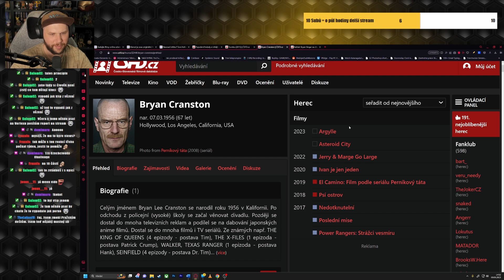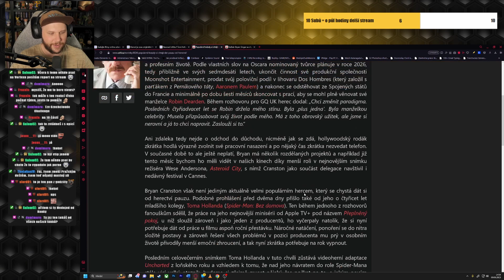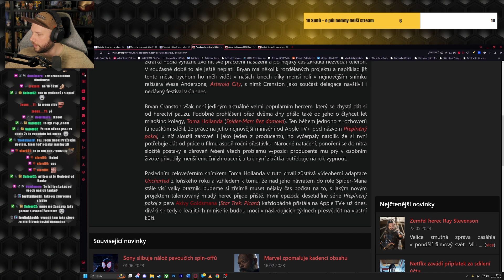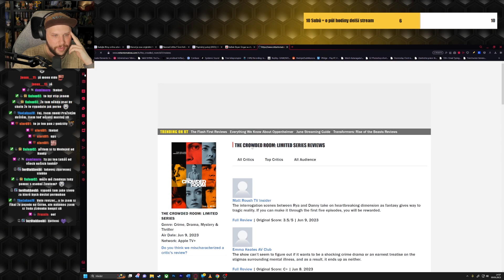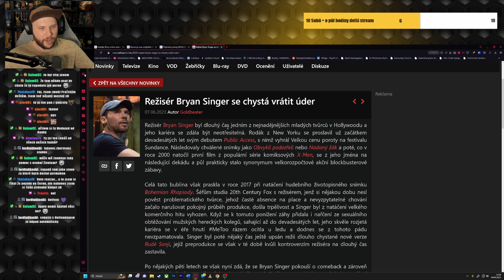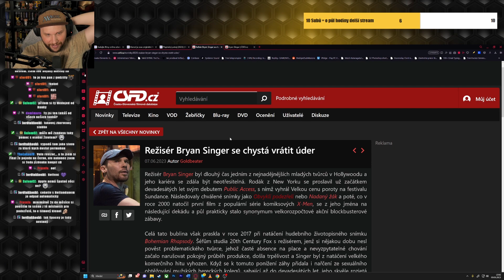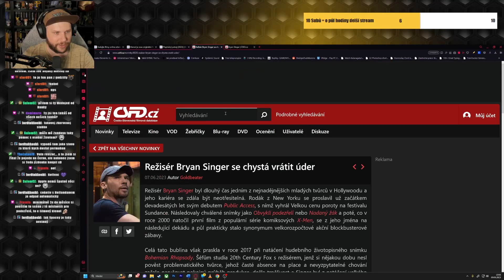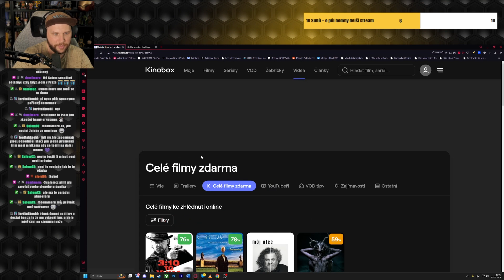MARVEL je prý zase ORIGINÁLNÍ? | TOM HOLLAND neunesl kritiku | NOVINKY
Streamuje každý Pondělí, Středu a Pátek 14:00-17:00